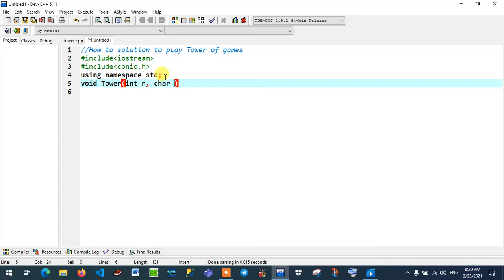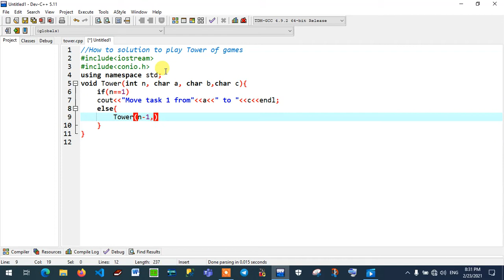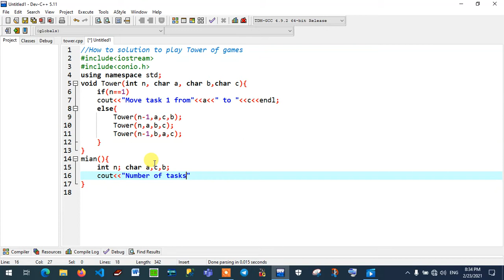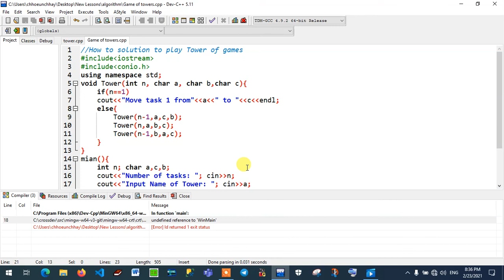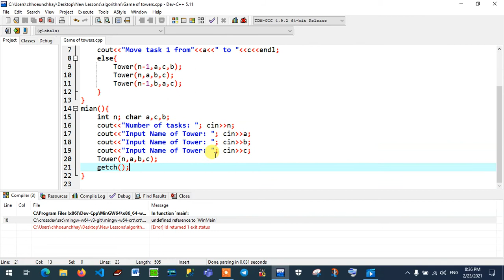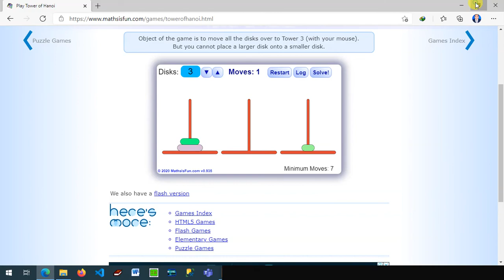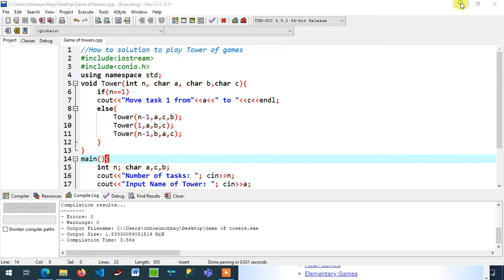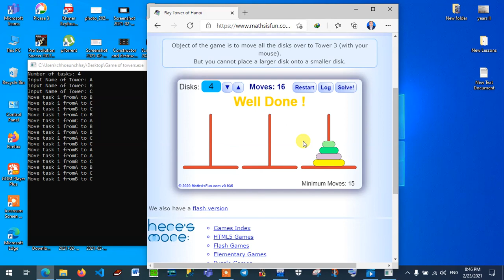write code in C++ to solution to play tower of Hanoi games